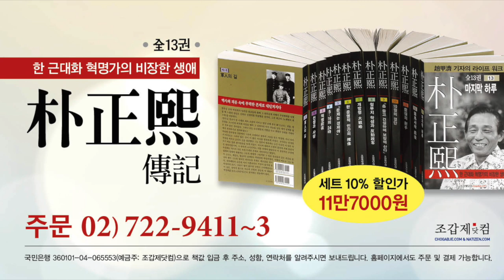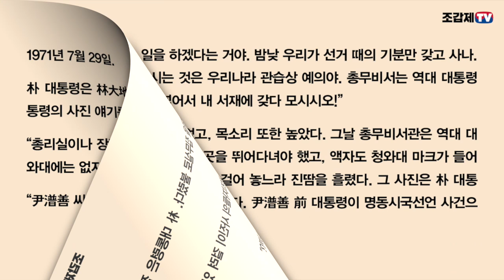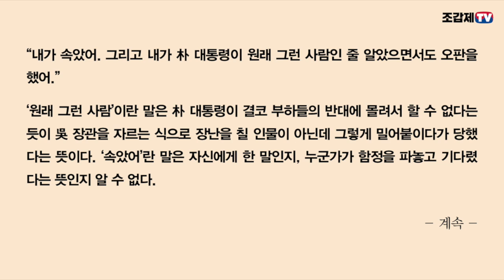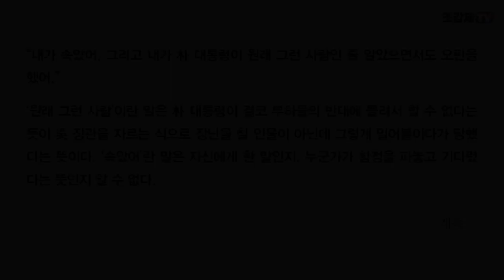김성곤과 길재호 등 공화당 4人체제, 무자비한 폭력 앞에 무너지다